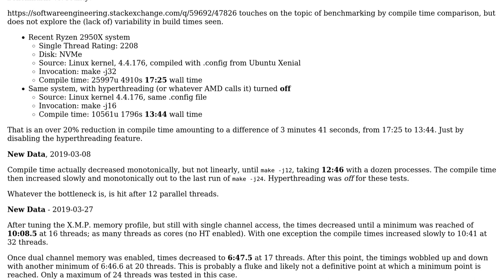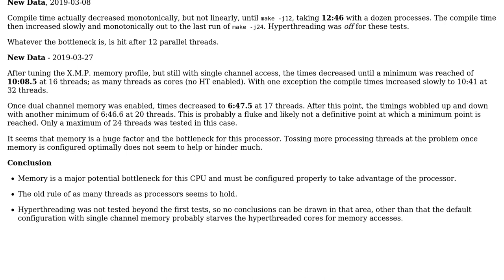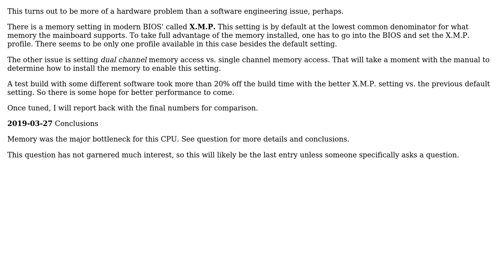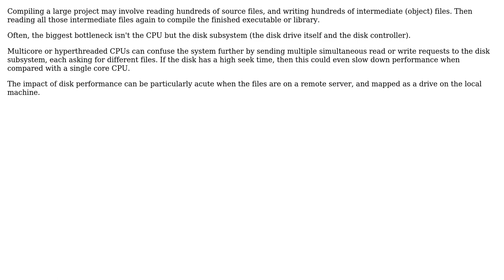Software Engineering: Comparison of build times on various hardware; why non-linear results?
With thanks & praise to God, and with thanks to the many people who have made this project possible! | Content (except music & images) licensed under CC BY-SA | Music | Images & others | With thanks to user Simon B user Robert Harvey user casualcoder and the Stack Exchange Network Trademarks are property of their respective owners. You are responsible for your own actions.